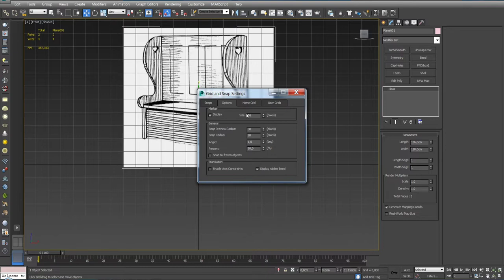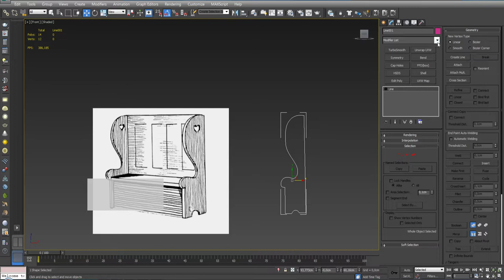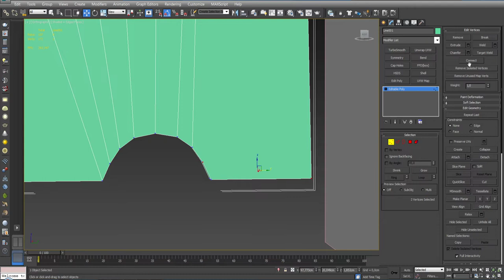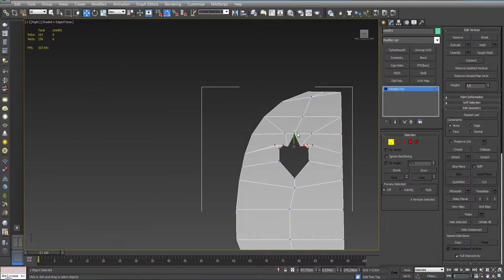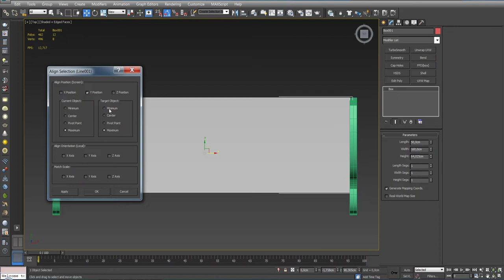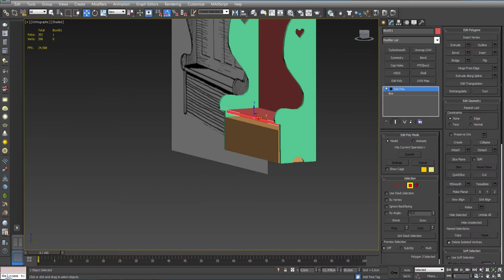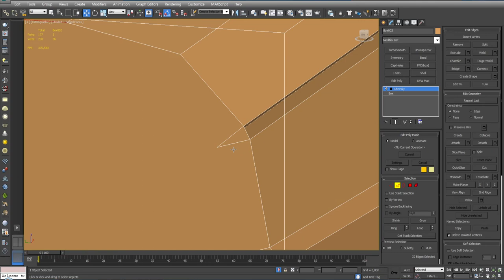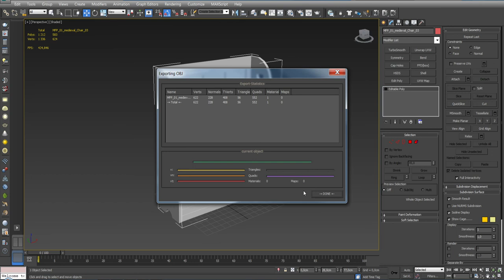3D Max Моделирование. Скамья.